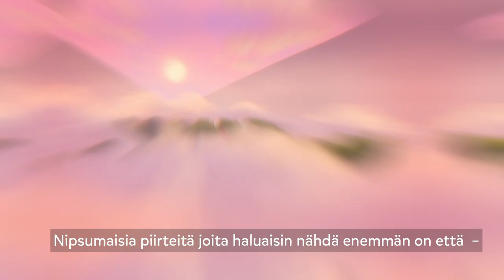Markku Haussila Nipsu on häpeämätön antisankari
Markku Haussila antaa äänen Nipsulle uudessa Muumilaakso-animaatiosarjassa. Haastattelussa Haussila kertoo, mitä nipsumaisia piirteitä hän haluaisi nähdä ympärillään. Saamme myös nähdä näyttelijän tulkinnan siitä, miten yrittäjäsieluinen Nipsu myy ainutlaatuista Muumilaakso-sarjaa katsojille.